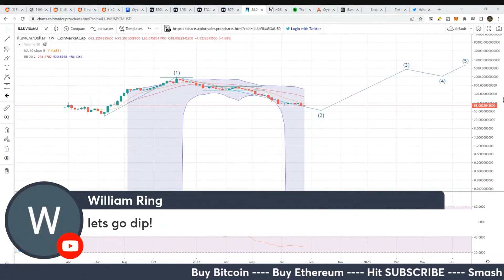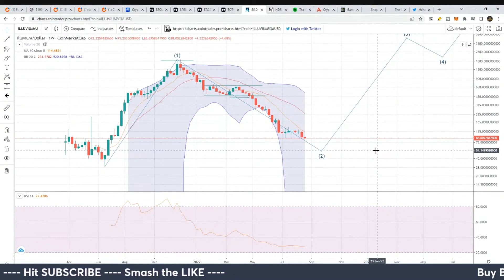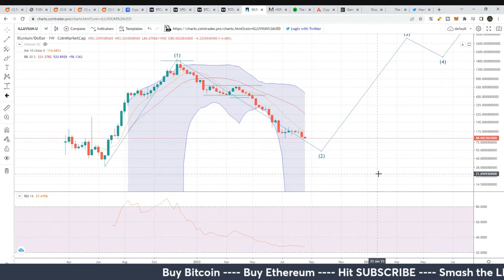Is ILLUVIUM Good?